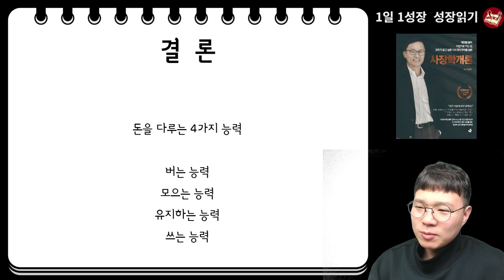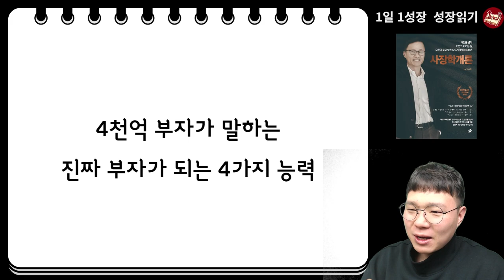4천억 부자 김승호 회장이 말하는 진짜 부자가 되는 4가지 능력 I 김승호 회장 I 사장학개론 5